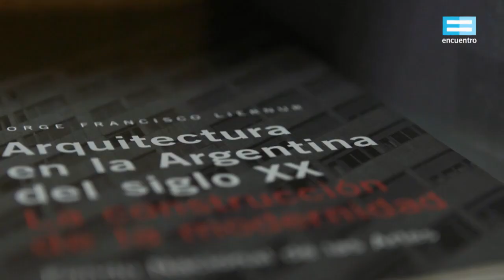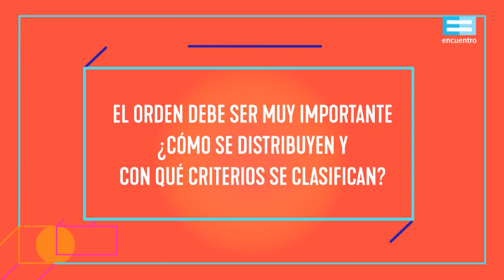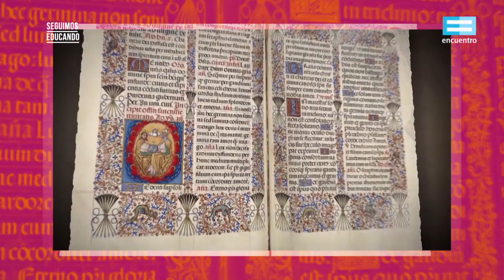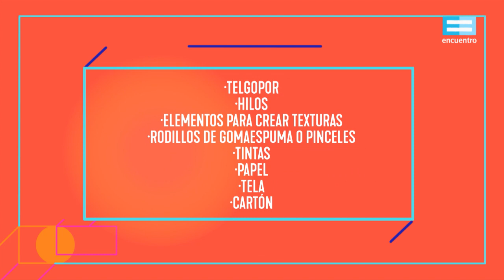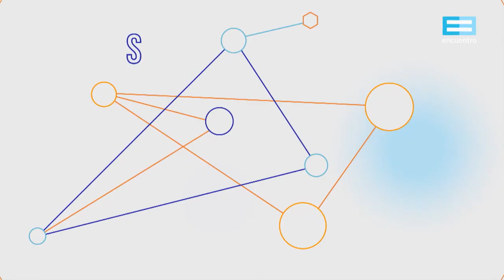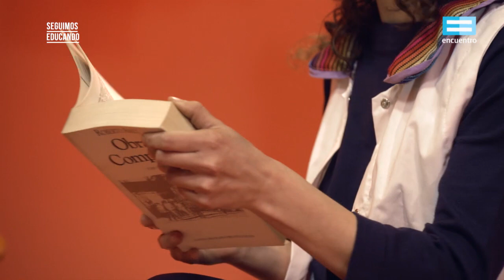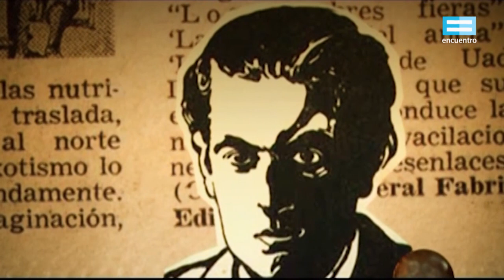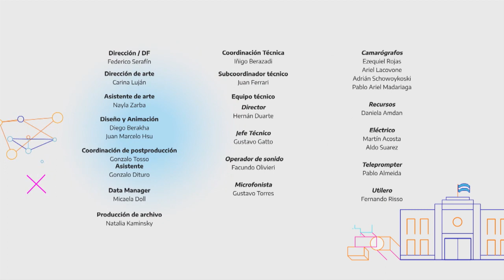Seguimos educando: Qué guardan los libros y las bibliotecas (6° y 7° grado/1° año) - Canal Encuentro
Abrimos las puertas de dos edificios emblemáticos: la Biblioteca Nacional, creada con el furor de la Revolución de Mayo de 1810; y la Biblioteca Nacional de Maestros, inaugurada en 1870. Pero, además, analizamos el alcance de la creación de la imprenta para el desarrollo humano; y cómo los/las bibliotecarios/as han sabido adaptarse en dos universos paralelos: entre textos de imprenta y producciones que emanan en plataformas digitales.
Con Luca Martin y Magalí Martínez.
Proyecto de la semana: ¿Qué esconden las bibliotecas?
Emisión: 8 de septiembre, 2020